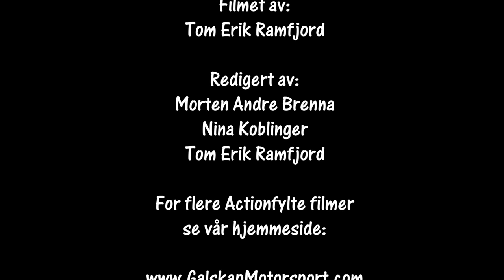Rally Aurskog Høland SS6 05.06.2021